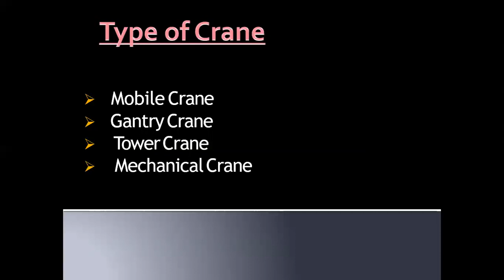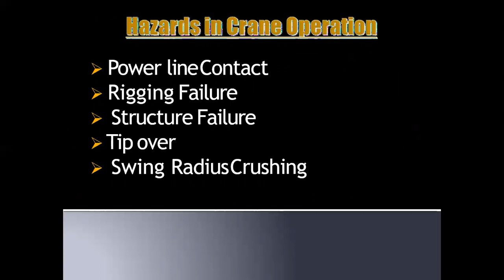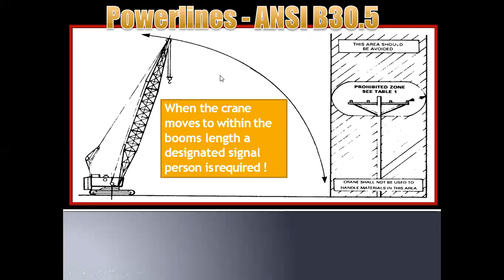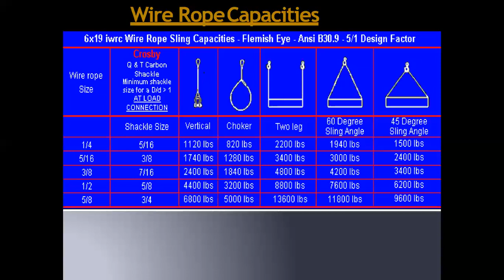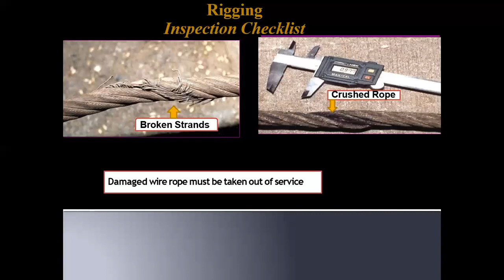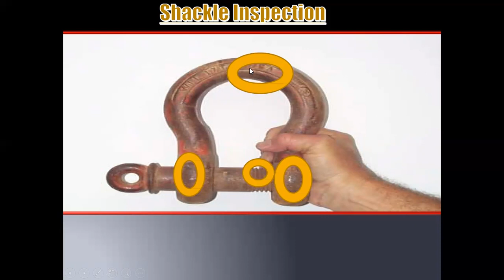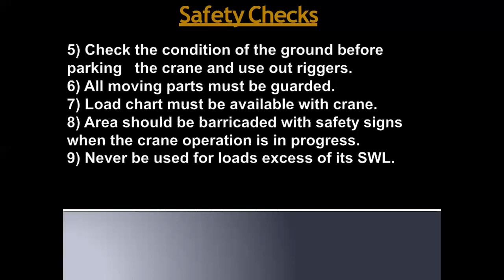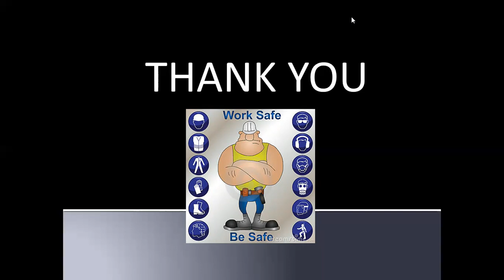Industrial Safety course Part - 32 CRANE SAFETY - हिंदी में